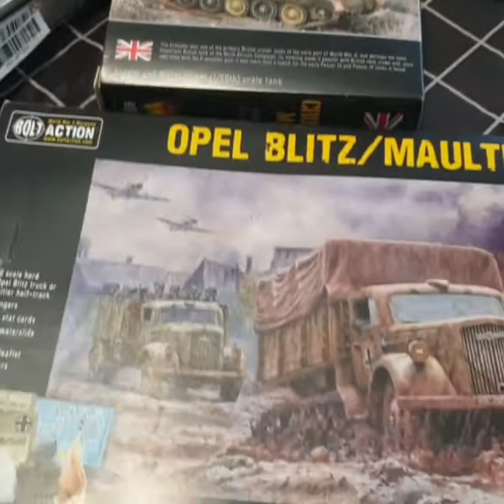Bolt action Christmas messages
Bolt action, Christmas messages from us all here at Kitchen wargamers.

Merry Christmas, Happy holidays and a better New year to you all.

Thank you to everyone here on YouTube for your awesome comments and support for our first four months on YouTube.

Thank you, and. remember to make it paint it and play it 😁👍❤